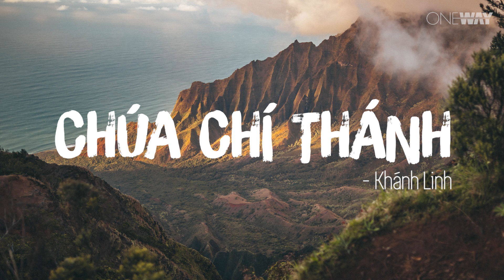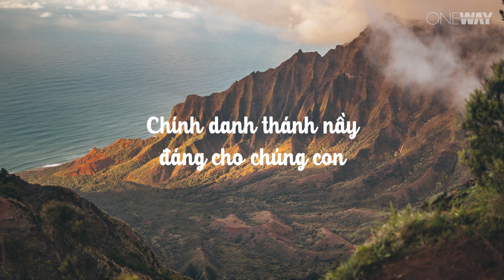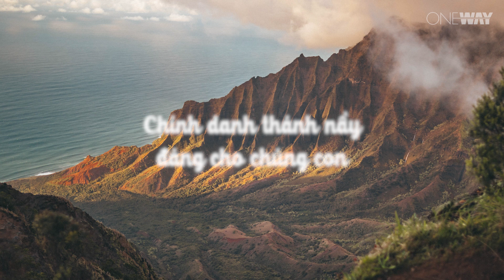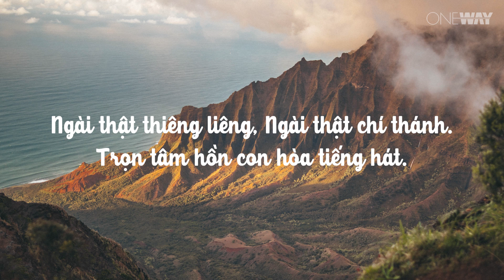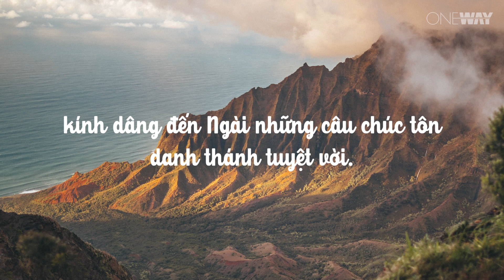Chúa Chí Thánh - Khánh Linh | Oneway Worship | Thánh Ca Tin Lành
CHÚA CHÍ THÁNH
Khánh Linh

Lời bài hát:

Thật thiêng liêng, thật là chí thánh.
Chúa ôi Ngài đáng cho lòng nầy chúc tôn.
Ngài thật thiêng liêng, Ngài thật chí thánh.
Trọn tâm hồn con hòa tiếng hát.
Chính danh thánh nầy đáng cho chúng con
kính dâng đến Ngài những câu chúc tôn
danh thánh tuyệt vời.

CHÚA CHÍ THÁNH
Nguyên tác: Great Are You Lord
Sáng tác: Steve Cook - Vikki Cook
Ca sĩ: Khánh Linh
Hoà âm: Trường Giang
Piano: Trường Giang
Record - Mix & Mastered: BASS Studio
Bối cảnh: BASS Studio
Dựng hình: Công Bằng
Bài tĩnh nguyện: Được Gọi Là Thánh